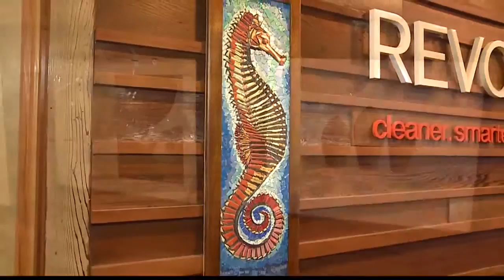Sustainable Coastlines Hawaii SOLUTIONS Art Show at Our Innovation Center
There’s a unique art show happening at RevoluSun’s Smart Home Innovation Center this month. Partnering with the non-profit organization, Sustainable Coastlines Hawaii, the art show features local artists and showcases their ocean and conservation-themed artwork in varying mediums. Each artist is donation a portion of the art sales to Sustainable Coastlines Hawaii.

Sustainable Coastlines Hawaii SOLUTIONS Art Show info:

RevoluSun’s Smart Home Innovation Center (210 Ward Ave, Suite 140, Honolulu)
Now – April 30, 2016
Monday  – Friday, 8am – 5pm